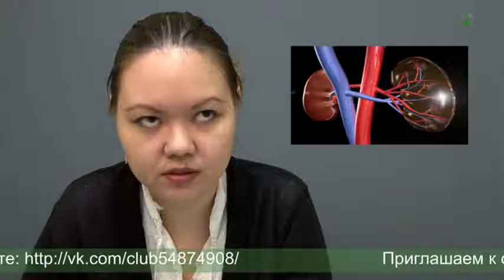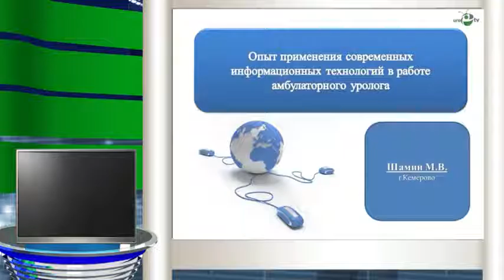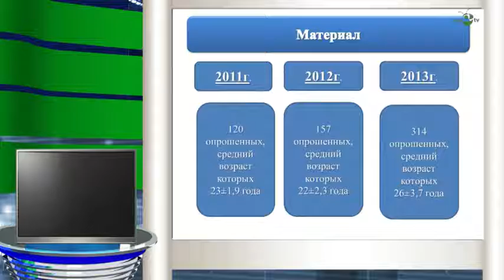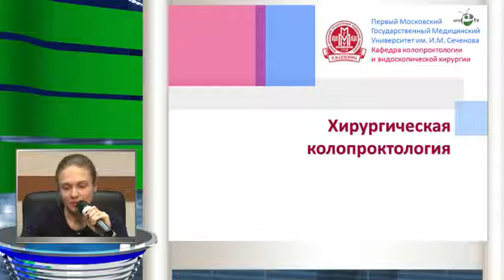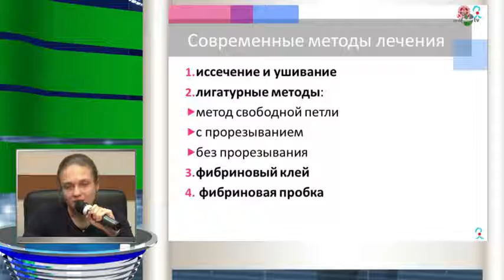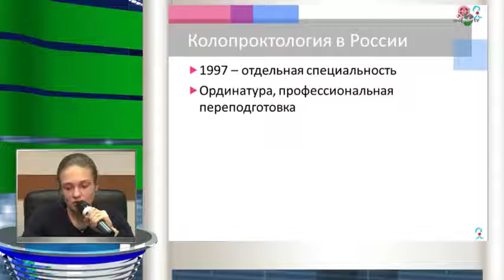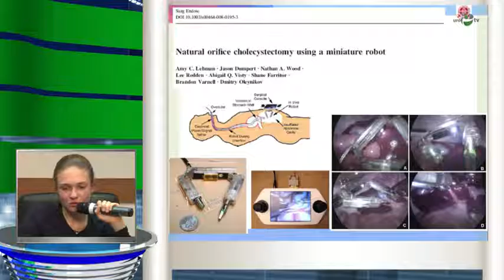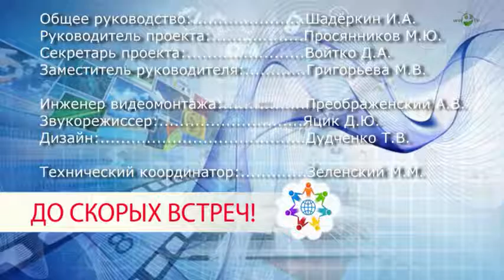Заседание междисциплинарной сесекции научно образовательного кружка 16 12 2013